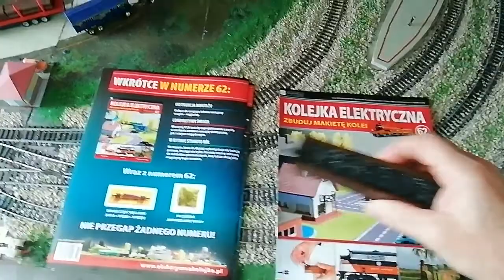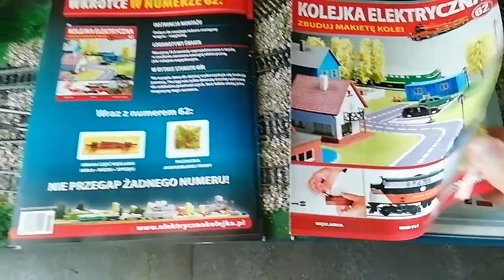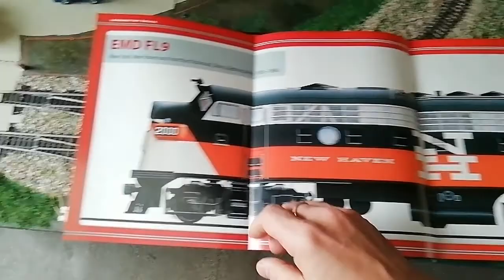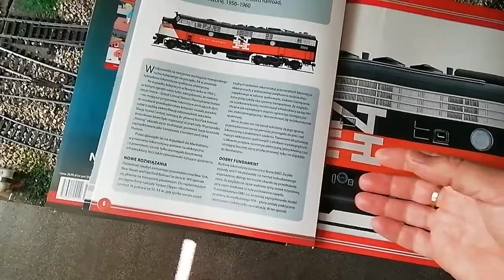Kolejka Elektryczna 62 Zbuduj Makietę Kolei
Z nr 90 będzie specjalny odcinek z lokomotywami wydawnictwa Eaglemoss Gagariny ST44 2018 i M62 5678